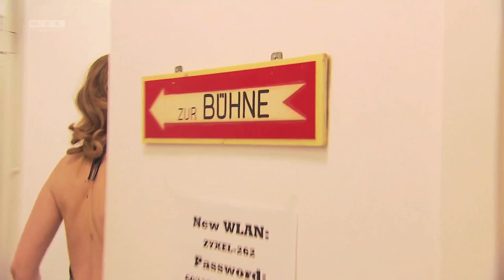RTL Portrait Alana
A beautiful portrait about Alana - filmed at Hansa Varieté Theatre!